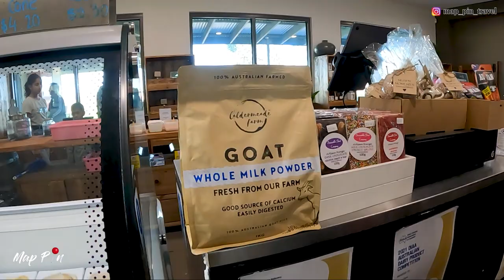Australian Dairy | හැමෝම එන්න ආස ඕස්ට්‍රේලියාව මෙච්චර පොහොසත් ඇයි?| MapPin Travel|Sinhala Vlog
Map Pin

map_pin_couple

Caldermeade Farm is a place where you can visit, taste, learn, laugh and feel better naturally.

CALDER MEADE FARM

NESTLED BEHIND CENTURY-OLD HEDGES IN GIPPSLAND, VICTORIA, CALDERMEADE FARM IS A FRIENDLY FAMILY CAFE PROVIDING INDOOR & OUTDOOR DINING. SETTLED IN 1875, CALDERMEADE WAS ORIGINALLY ONE OF THE REGION’S PREMIER BEEF CATTLE PROPERTIES.

Not many people do what we do these days: owning and running every side of the business from looking after our cows to running our farm cafe, factory and developing nutritious and delicious recipes. This seems crazy, but luckily we are a big family of scientists, chefs, engineers and farmers who are loud, notoriously hard-working and scientific (or nerdy). We care about our community and strive to provide the best quality food possible.

Gears

5DMARKIII
Canon70-200mmF2.8
Canon 24-105
GoProHiro8Black
GoProHiro9Black
GoProHiro10Black
SonyA6400